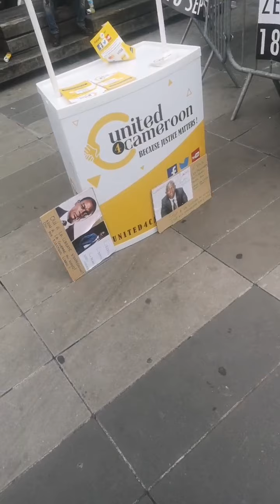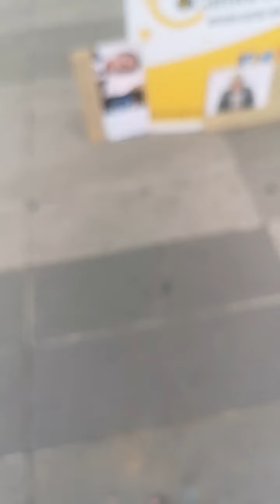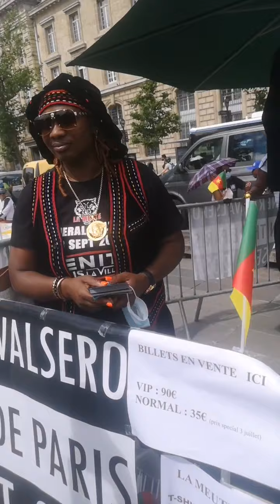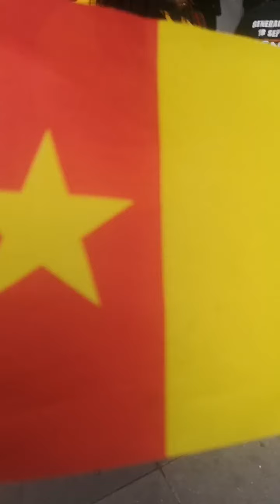Marche du 3/7/21 pour le Cameroun 🇨🇲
La liberté est la vie, la liberté est le droit ultime